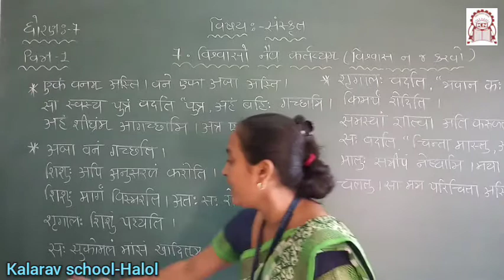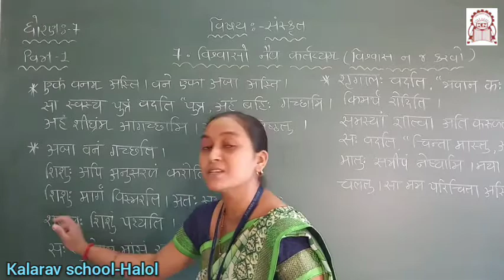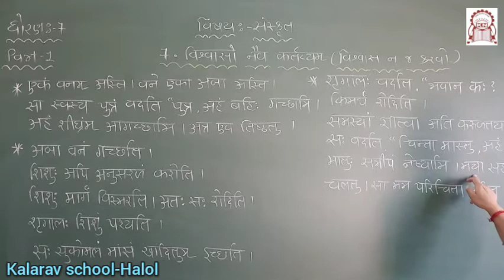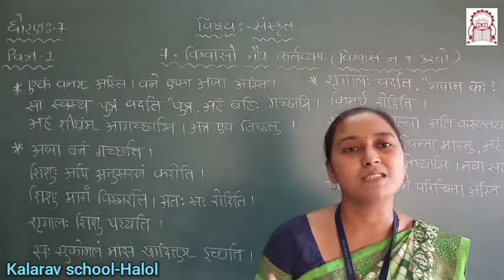STD- 7 GM SANSKRIT CH- 7 VISVASO NAIV KRTVYAM ( PART- 1)